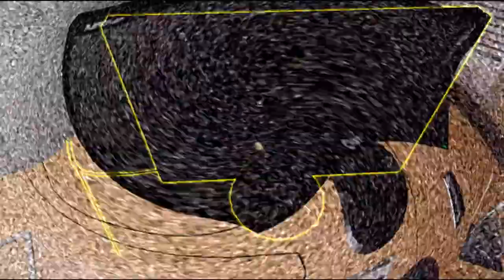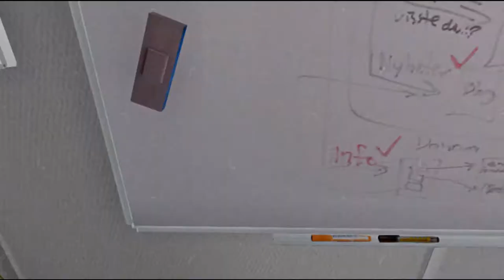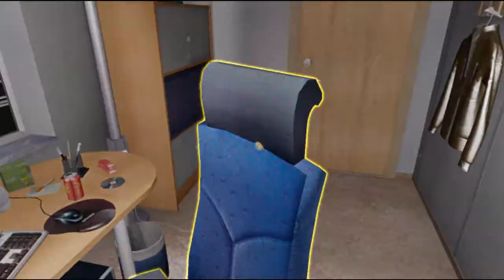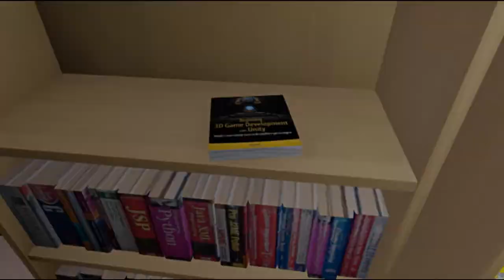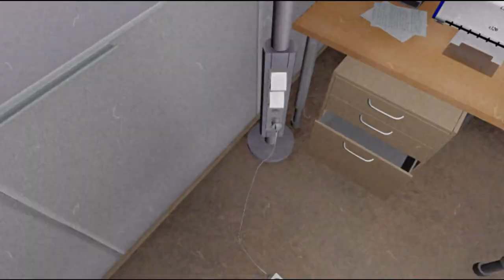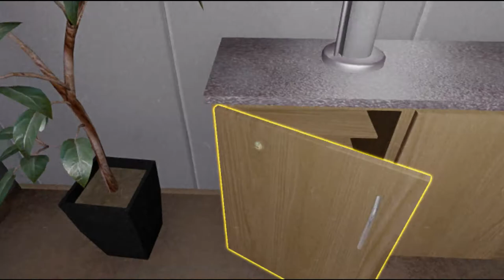One late night #2 Arwen a její Let´s Play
2. díl. Arwen - specialista na hledání baterek! :D

Než se mě na něco budete chtít zeptat, poprosím vás aby jste se nejdříve podívali jestli váš dotaz neni ve FAQ na mém webu. Ve většině případů mi tím ulehčíte práci :)